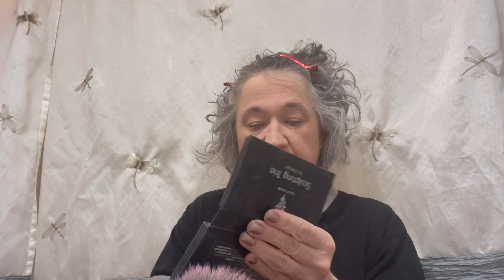Pre-Thanksgiving Pep Talk-stay focused and don’t let this be your gateway to backslide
My make up and links

I don’t have any type of skin care routine, I wash my face with baby wipes and when I remember I add some hand lotion to my face.  Here are my make up products.

Here is my foundation-

Kabuki brush

My powder-

My blush
Younique-color is sweet

My contour-
Younique-trio contour palate

My final powder is-

Here is my usual lipstick-

180 Lb weight loss while eating a basic meat focused keto/carnivore diet since 2019.

Snail mail:
Terri Leist
1722 Bessie St
Cape Girardeau, Mo
63701